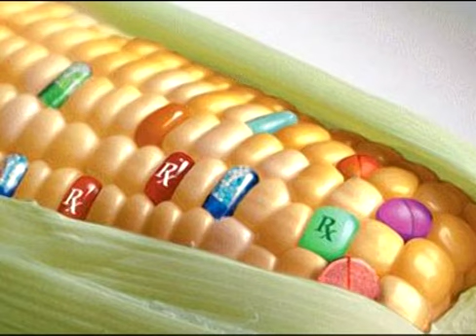Predsednik stranke „Zeleni Srbije", Ivan Karić u izjavi za GEM televiziju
Predsednik stranke „Zeleni Srbije", Ivan Karić u izjavi za GEM televiziju, Lazarevac 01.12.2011